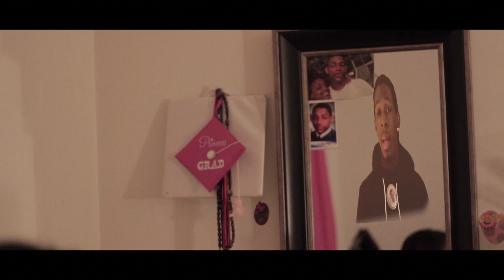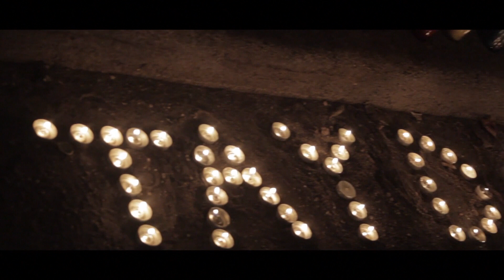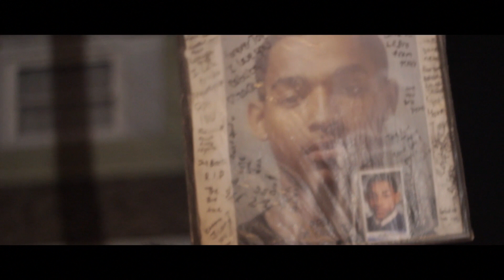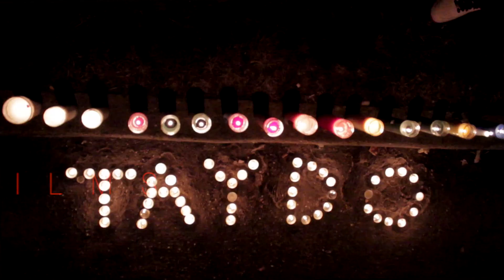KASH ROZAY - Letter To Taydo ( Dante Quinones Wrig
R.I.P. Taydo.

Lost But never Forgotten.
Rest In Peace Young Brother, Theres A Heaven Fro A Ghee'...

Special Thanks To @StimeyTv. .. "The Weight"...